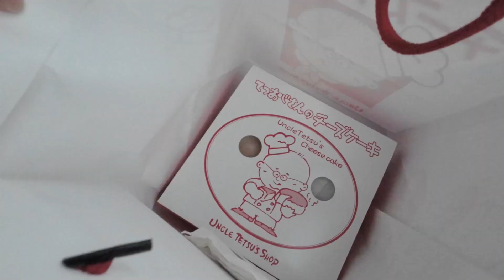DOCUMENTS TO BRING WHEN GOING TO PH & CANADA | IMMIGRATION QUESTIONS ASKED | SHOUTOUT | BUHAY CANADA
In this video, we will discuss the documents we prepared when we travelled to Philippines and back to Canada. We will also discuss the questions asked by the immigration officers.